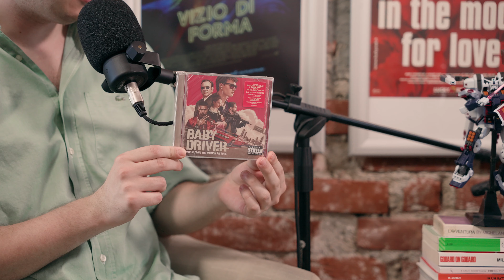Vittime del consumismo mediale - Doppia Visione Podcast Ep. 17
L'industria cinematografica è artefice di pellicole pensate anche per il commercio di prodotti paralleli e aggiuntivi: Libri, giocattoli e DVD sono solo una minima parte del flusso di denaro che produce collateralmente il Cinema e al quale le grandi produzioni fanno sempre attenzione e pressione. Raramente ci si riesce a escludere da questo meccanismo, che inevitabilmente ha colpito anche noi. In questa puntata, che arriva direttamente dal nostro archivio, parliamo dei nostri disturbi compulsivi legati allo shopping e al consumismo mediale e culturale.

Con Federico Allocca e Simone Corti
Riprese Gianlorenzo Bernabò Di Negro
Musica e sound design DEMONA alias Andrea Evangelista e Delio Gallmann
Animazione sigla Ida Corti
Logo design Chiara Quagliarella
Post-produzione audio Matteo Fusi
Con il sostegno di Associazione La Terza Via e GYBE Studio
Un grazie a Raffaele Allocca, Elisabetta Marrocco, Riccardo Romano, Andrea Sestu

00:00 - Intro
01:07 - I film del consumismo
08:19 - I nostri consumi: i Gunpla
18:38 - Kitano memorabilia
26:54 - I libri di Simone
32:34 - Oggetti firmati
41:14 - Cd, Dvd e Blu-ray
49:45 - Le ultime cazzate